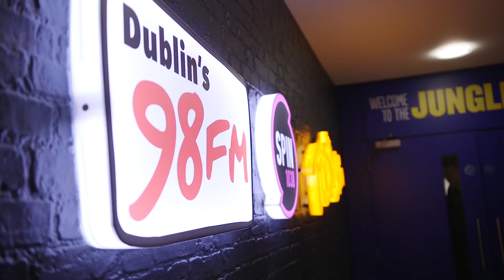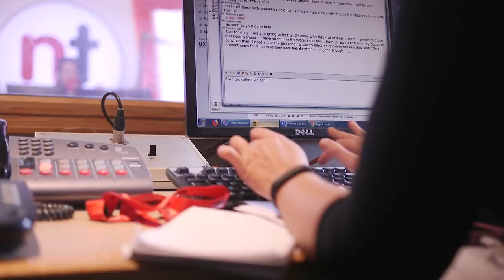Life at Communicorp Media | Jobbio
Communicorp Media invited us to spend the day in their buzzing city centre office. We chatted to some of their core team members about their experience working for the iconic brand. If this sounds like the place for you, check out their live roles